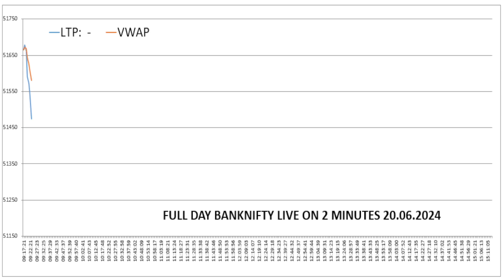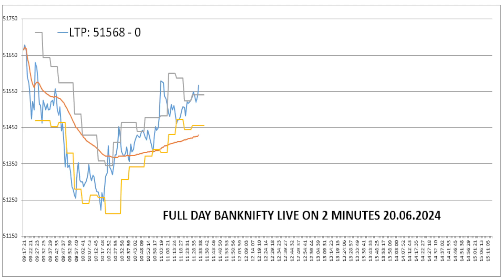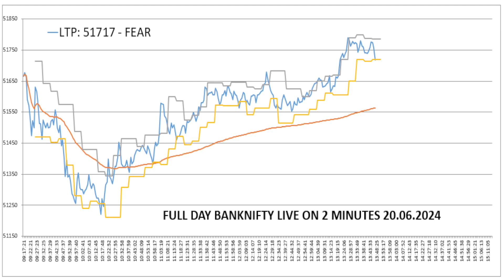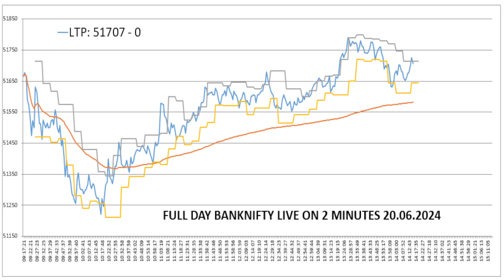Live Trading Banknifty Nifty Option & Future | Option Chain Open Interest Prediction | लाइव मार्केंट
इस डैशबोर्ड से आप 5 मिनट पहले ही पता कर सकते है कि मार्केट किधर को मूव कर सकती है शेयर मार्केट के मूव को जानने के लिये यह प्रेक्टिस डैशबोर्ड सपोर्ट एवं रजिस्टेंस पर बहुत सटीकता से यह बताता है कि सपोर्ट में ब्रेकडाउन होने वाला है या रजिस्टेंस पर ब्रेकआउट ओरिजनल अथवा गलत है । इसकी प्रेक्टिस के लिये आप चार्ट को 3 मिनट के कैण्डल पर रखे एवं इस Open Interest dashboard को देखे यह बहुत ही सरल है देखने में आसान एवं Eye Catching है । सीखने के लिये नीचे दिये लिंक पर क्लीक करके समझे फिर इस डैशबोर्ड का प्रयोग करें ।
This video related to:
Live Trading
Banknifty Nifty Option & Future Trading
Option Chain
Open Interest
Live Bankifty Prediction
banknifty prediction
banknifty live option chain oi dashboard
bank nifty algo trading
bank nifty expiry special
bank nifty options for tomorrow banknifty analysis
Advance option open interest OI Live Dashboard
Share Bazaar Se Paise Kaise Kamaye
Share Bazaar ki badi khabere
शेयर बाजार की बड़ी खबरें
आज का बेस्ट शेयर कौन सा है
शेयर बाजार की न्युज
open interest trading strategy explained
open interest in options trading
option chain trading
option chain analysis for intraday
option chain kaise samjhe
option chain kya hota hai
option chain ko kaise samjhe
option chain dashboard
bank nifty
nifty
Finnifty
Best Option Indicator
stock market super hero
stock market news
EQ-stock market analysis
stock market live webinar
stock market dashboard
stock market dashboard power bi
For best result Please join TradingView | Paytm Money | Zerodha Kite | Angel One | Upstox App | Groww App | ICICI Direct | Edelweiss | FYERS | AliceBlue | Dhan | M Stock  | Shoonya by Finvasia | Tradesmart  | SAMCO platform.
Stock market share bazar trading in Hindi, English, Bengali, Gujarati, Kannada, Malayalam, Marathi, Odia, Punjabi, Tamil, Telugu, Urdu
“All information provide by us is only for education and knowledge purpose I am neither a SEBI Registered Investment Advisor nor is associated with any Stock Broker. I am not promoting any stock market individual company. All analysis provided is for studies and for the purpose learning only for improving his knowledge. Investment is your sole decision I am not responsible for any loss or profit incurred by your stock market trading or investment activities. Please should not trade in market before knowing risk and reward involved in the market.”